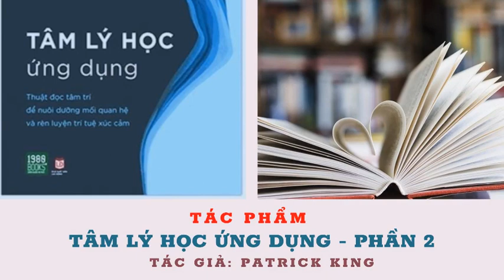Tâm Lý Học Ứng Dụng - Phần 2 - Patrick King - Thuật đọc tâm trí để nuôi dưỡng mối quan hệ và trí tuệ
rí thông minh xã hội là việc làm hòa nhập, thu hút mọi người và tạo ra sự giao tiếp xã hội trả lại lợi ích cho bạn, thay vì cản trở bạn đạt được những mục tiêu của mình. Nói cách khác, sở hữu trí thông minh xã hội sẽ giúp bạn được yêu mến hơn, tăng cường vị thế của bạn trong cộng đồng và tạo điều kiện thuận lợi để bạn vươn tới nhiều thành công trong cuộc sống.

Cuốn sách này cung cấp các chiến thuật đã được khoa học chứng minh để mỗi cá nhân tăng cường trí thông minh xã hội của mình. Hầu hết các phương pháp có trong sách sẽ liên quan đến ít nhiều đến những cách thức nguyên thủy - những phương pháp đầy đủ bản năng mà con người đã tận dụng để thống trị thế giới.
Trở nên thân thiện một cách chân thành, xây dựng được ấn tượng tốt và không ngại ngùng trong các tình huống khó chịu trong giao tiếp xã hội.
Xây dựng nên những mối quan hệ tốt đẹp, lành mạnh và sâu sắc cho tất cả các bên, bất kể đó là sự gắn kết giữa cộng sự, bạn bè, người thân hay người yêu.
Hiểu rõ những cảm xúc của bản thân, nắm bắt được những cảm nhận của mọi người để từ đó điều chỉnh hợp lý, tạo ra những tương tác ý nghĩa hợp tác.
Mở ra những cơ hội quý giá để thực hiện hóa các mục tiêu trong cuộc sống.